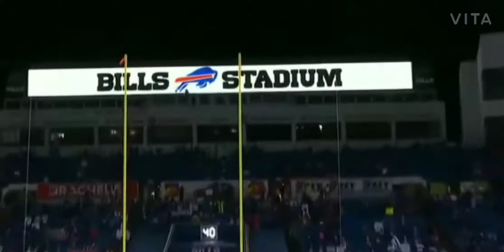On to the next one 👑 Bill's and Ravens highlights